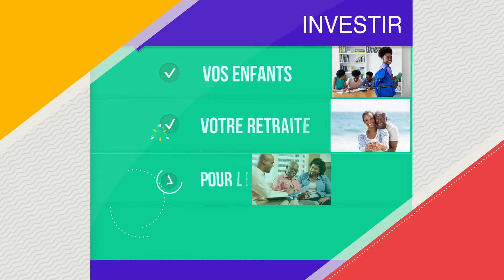Kesner Pharel reçoit le Dr. Jean William Pape : Le Covid-19 face au développement rapide du Vaccin.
Kesner Pharel reçoit le Dr. Jean William Pape : Le Covid-19 face au développement rapide du Vaccin. 21/2/2021